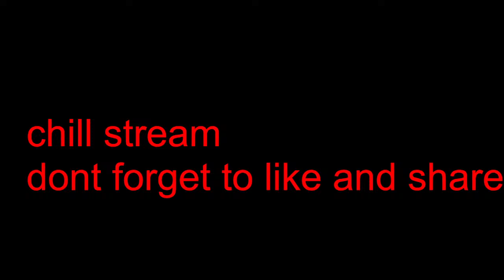sleepstream pt 1